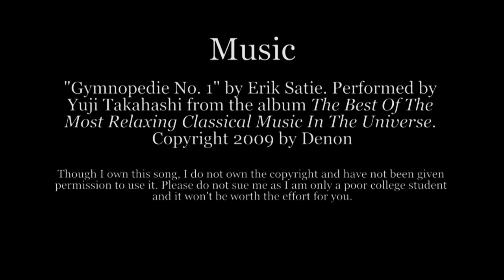Love, for lack of a better word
My second video for my production class. It was required to be an interview. This is the shorter, classroom edit of what I shot. A longer version is to come. for more info on the expanded video.

Very special thanks to my interviewees: (in order of appearance)
-Doug Leasure (but no thanks to him)
-Mike Radzibaba
-John Doe
-Nate Miller
-Brandon Stewart
-Dan Collins
-Alex Soriano

Music is "Gymnopedie No.1" by Erik Satie, performed by Yuji Takahashi from the album "The Best of the Most Relaxing Classical Music in the Universe." Please do not sue me as I am only a poor college student and it won't be worth the effort for you.